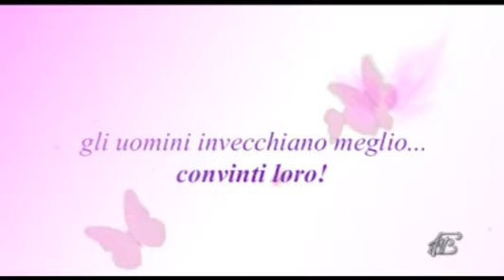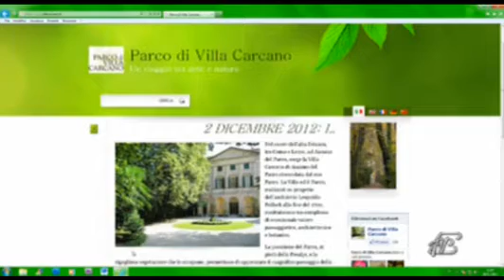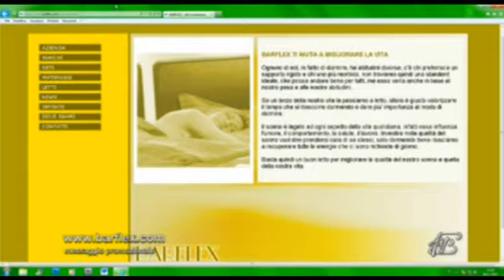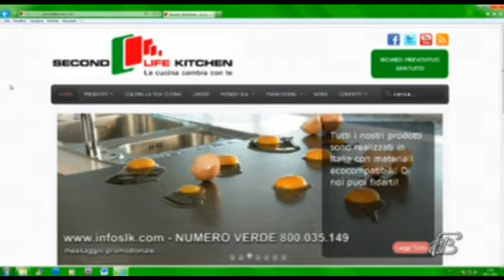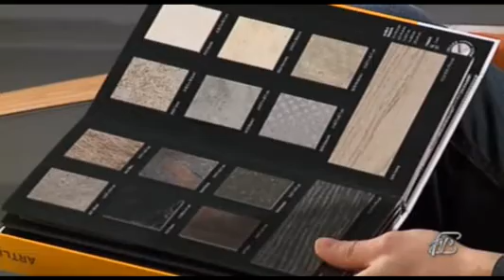Angoli 30/11/2012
Ospiti:
Dott. GIORGIO BOSETTI CARCANO: Rappresentante della famiglia proprietaria Villa Carcano
FAUSTO BARGNA: Titolare della Barflex Materassi e Reti per letti
FEDERICO VAGO: Socio di ECO5 Srl e Consulente di Second Life Kitchen per Como e Lecco
VALENTINA MORLACCHI: Consulente Second Life Kitchen per la Provincia di Milano
RICCARDO PEDUZZI: Titolare Centro Moquette